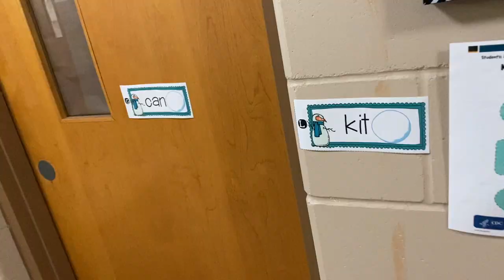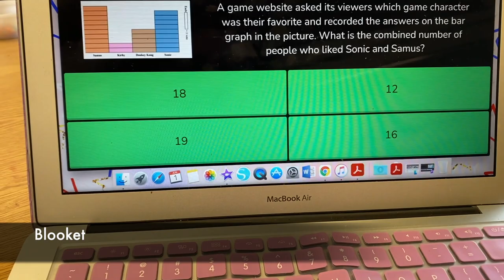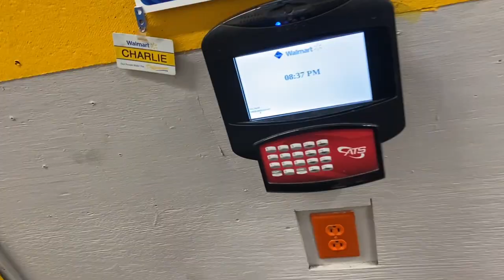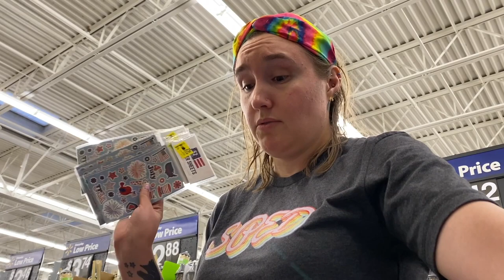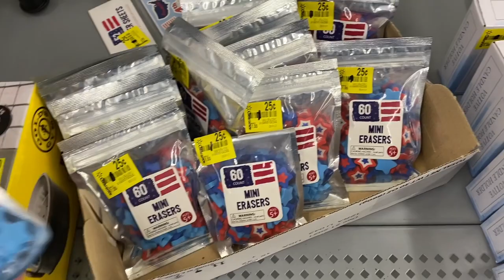LAST WEEK OF SCHOOL! How to make chalk paint!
★ SOCIAL ★

Classroom wishlist:

leopard shorts
leopard bra
rainbow shirt